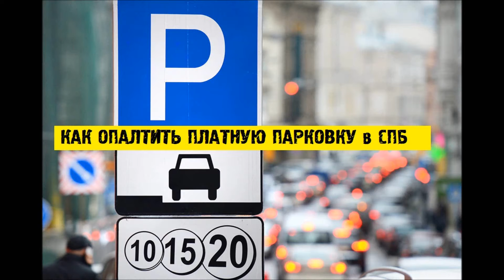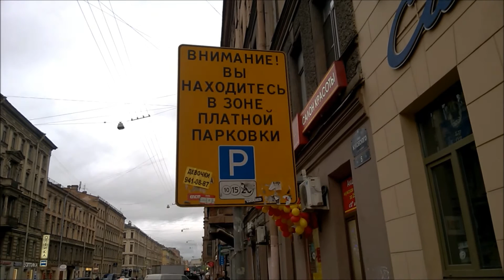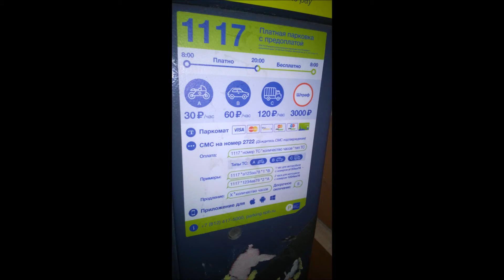КАК ОПЛАТИТЬ ПАРКОВКУ в СПб. Тарифы и способы оплаты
Ремонт и уборка квартир в Спб любой сложности !

Как оплатить платную парковку в Спб ?